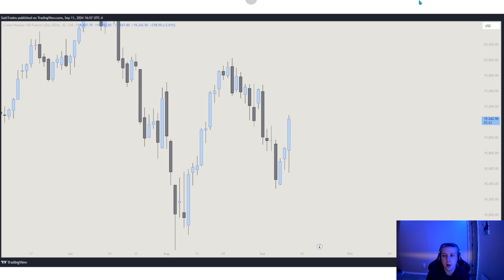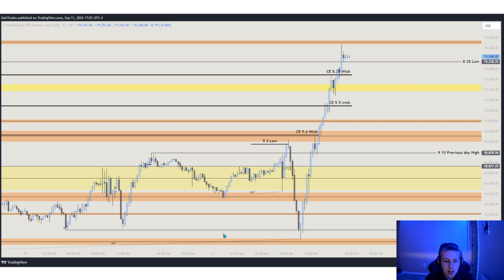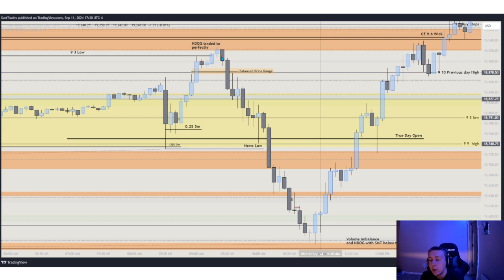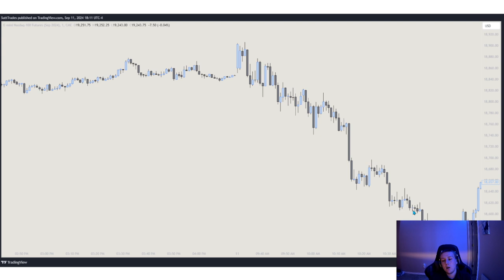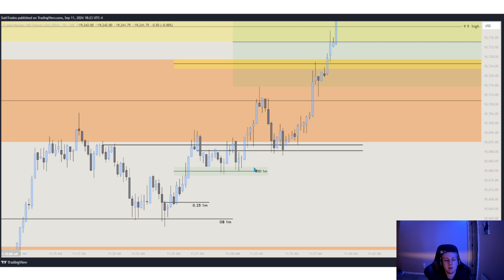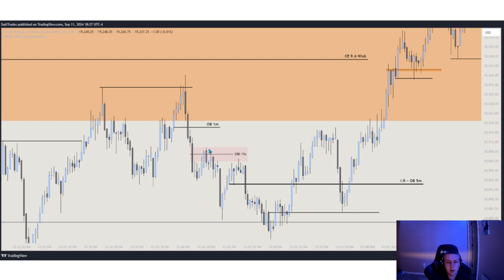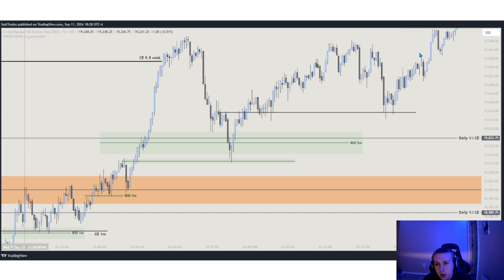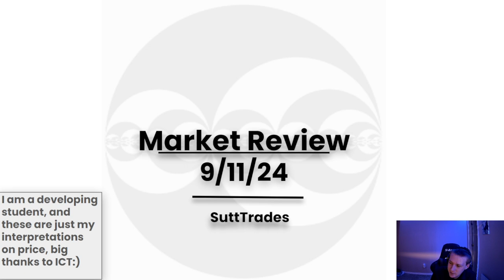Market Review 9.11.24 - Large Range Day (Deep Dive)